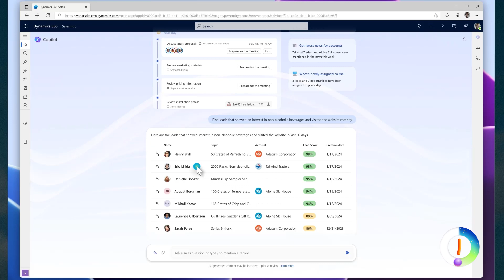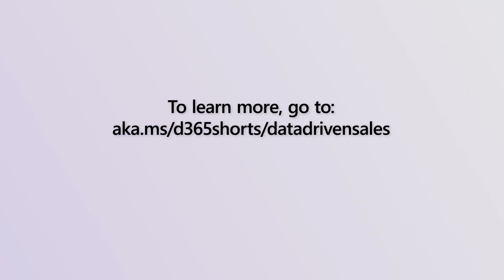Copilot for Sales: Data-Driven Selling | What's New with Dynamics 365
The **What's New with Dynamics 365 ** series continues! In this seventh short, we take a look at how the amazing AI capabilities of Microsoft Copilot for Sales can help increase deal closures one lead at a time.

With data-driven strategies being shown to boost sales by an impressive 20%, now is the perfect time to stay one step ahead of the competition.

And remember you can discover more tips and resources on our community site, where you can connect with thousands of others just like you.